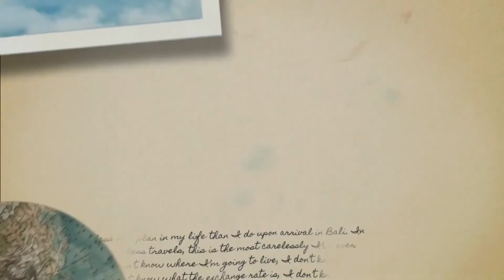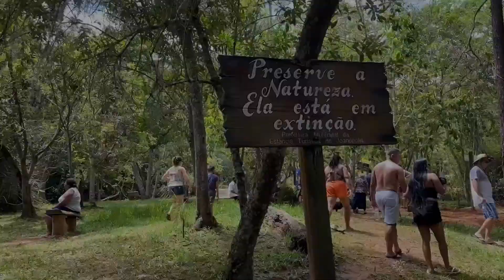Conheça a Cachoeira dos Pretos | Joanópolis (SP)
A Cachoeira dos Pretos é o principal ponto turístico da pequena cidade de Joanópolis, a 130 km da capital de São Paulo.

Em plena Serra da Mantiqueira, a Cachoeira dos Pretos tem uma belíssima queda d´água de 154 metros, em área de preservação ambiental.

Considerada a 2ª maior cachoeira do Estado de São Paulo, tem entrada gratuita e estrutura com banheiro e lanchonete.

A história da Cachoeira dos Pretos está relacionada a uma família de origem portuguesa, Preto de Oliveira, que deu origem ao nome do bairro onde ela está localizada.

🎵  [MÚSICAS]
Summer Sidewalk, Landras Dream (music by audionautix.com